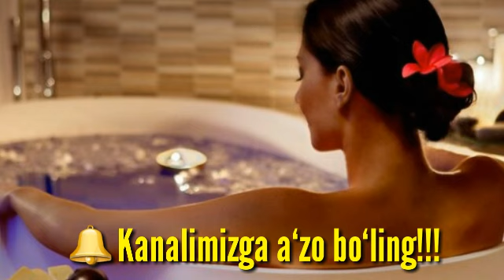Shifobaxsh vannalar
*UZUM MARKET*  Do`konimizga marxamat:
1.Barcha viloyatlarga 1 kun ichida etqazib beramiz!